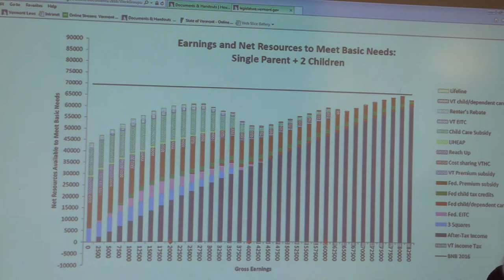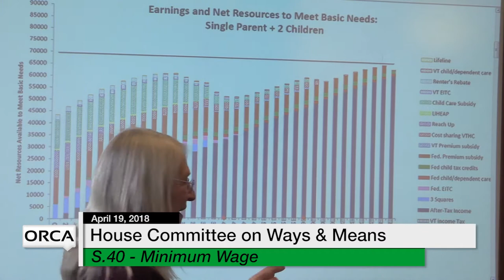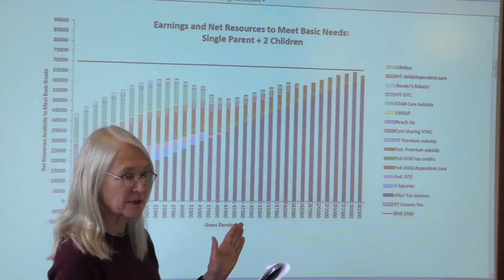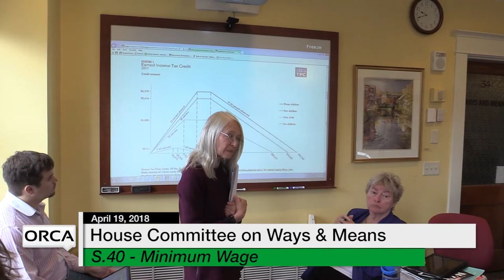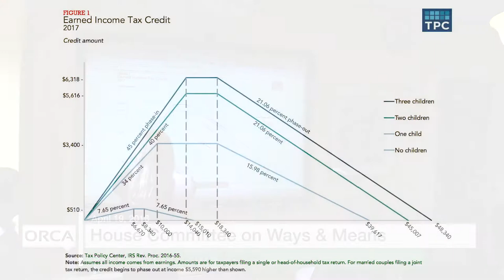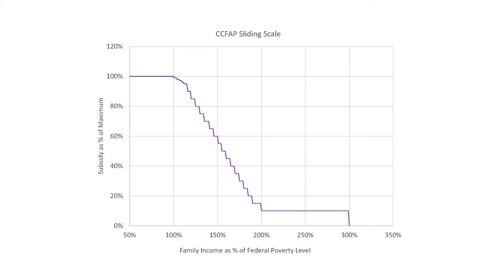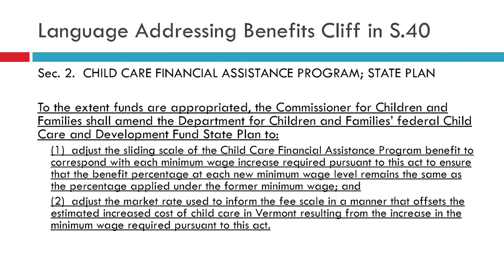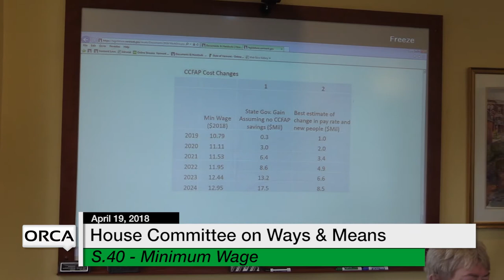Vermont State House: S.40 - Minimum Wage 4/19/18